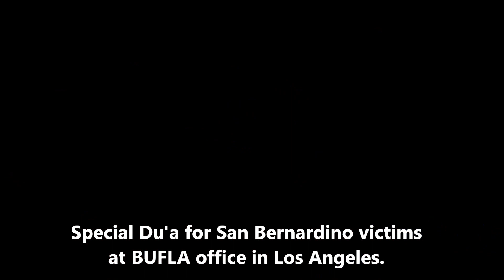Du'a for San Bernardino victims at BUFLA office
Bangladesh Unity Federation of Los Angeles (BUFLA) had held 'One Minute Silence' and its executive members joined a Special Du'a as a remark of respect in memory of San Bernardino shooting victims on Sunday.